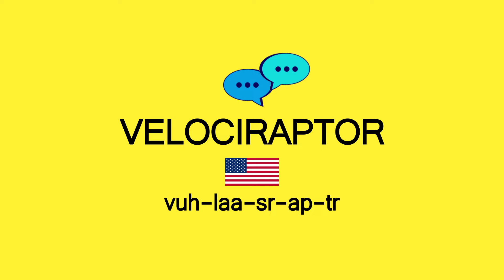How to Pronounce VELOCIRAPTOR in American English and British English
This video shows you how to pronounce VELOCIRAPTOR in American English and British English.

00:02 - American English pronunciation
00:12 - British English pronunciation

VELOCIRAPTOR MEANING
▪ any of a genus (Velociraptor) of theropod dinosaurs of the Late Cretaceous having a long head with a flat snout and a large sickle-shaped claw on the second toe of each foot.

💕 You might be interested in